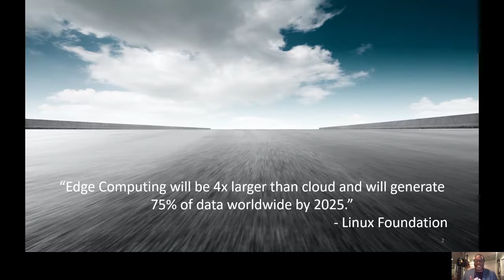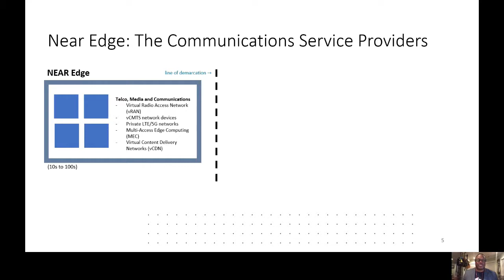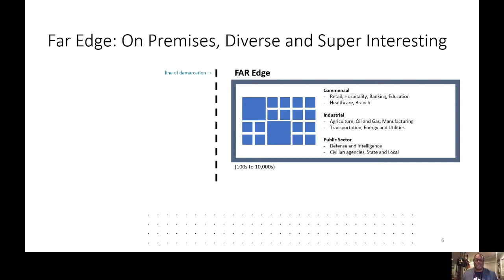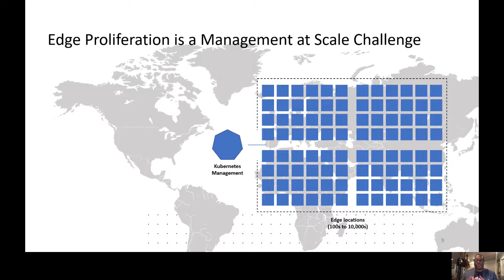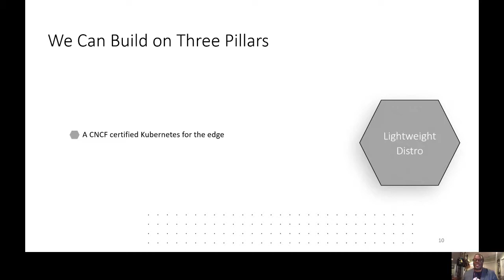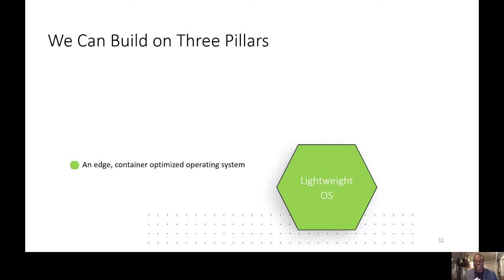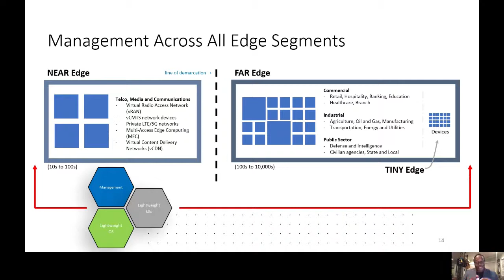Level Setting the Cloud Native Edge: Definitions and Core Principles - Keith Basil, Rancher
Everyone has a different definition of the “edge”. Collectively we’ve found it useful to establish a baseline definition of the edge so that meaningful discussions can ensue. In this talk we will review an example framework that has evolved over time during the natural interactions with engineering, partners and those doing real-world cloud-native edge deployments. Borrowing from the aforementioned framework, the session will also succinctly highlight core principals and attributes that are present in the majority of the Kubernetes edge use cases we see today. Attendees of this session will get an introduction to the edge challenges in the areas of application, cluster and operating system management at edge scale.